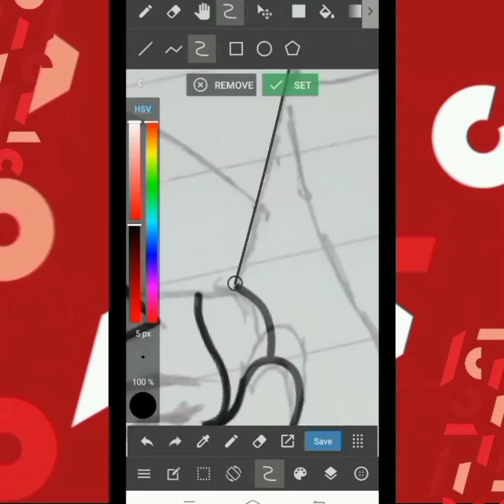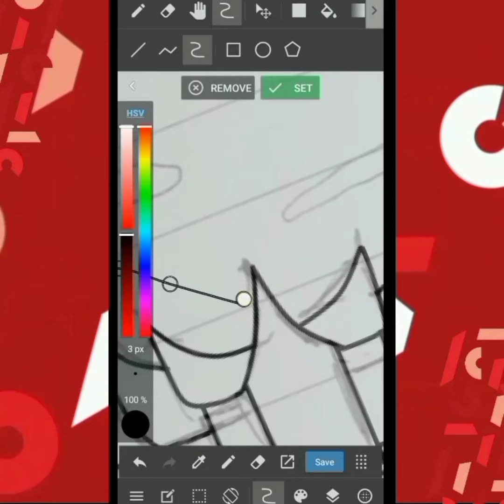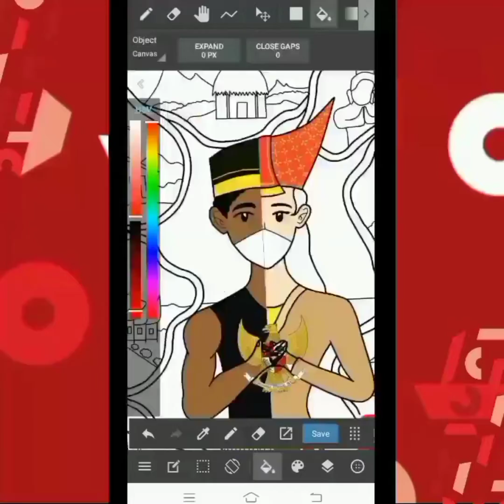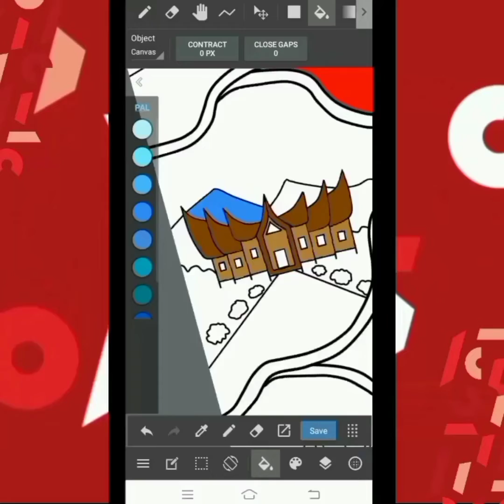TIMELAPSE PEMBUATAN DESAIN POSTER - SPESIAL HARI KEMERDEKAAN || INSANI SEHAT, INDONESIA KUAT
Yupps gaes, Udah tau kan rencana series yg di Teaser itu tidak jadi 🤣 Soalnya ane tau kalo Bulan Agustus itu bulan penuh dengan Perlombaan, jadinya pilih Fokus lomba aja 😂🙏🏻